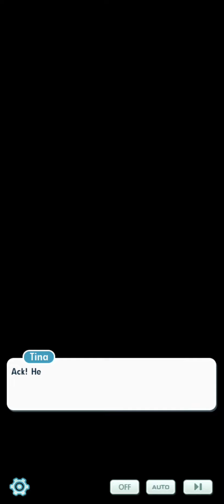[Pokémon Masters EX] Anime Collaboration: The Classic Thunderbolt Full Event Story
ASH IS IN MASTERS??

This is weird, since many people were saying "Ash will never make it to the game because he is part of anime and the game will only add game characters"